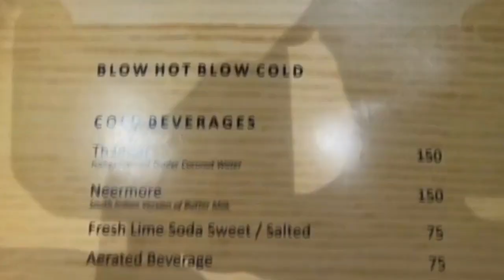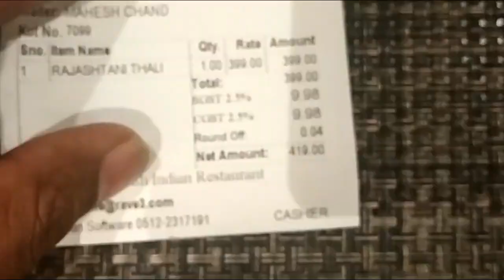Unlimited Rajasthani Thali | Rasam | Kanpur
Rasam
Address- Rave 3, Parwati Bagla Road, Tilak Nagar, Kanpur, Uttar Pradesh
Timing- Afternoon- 12pm-3pm,
              Evening- 3pm-11pm.